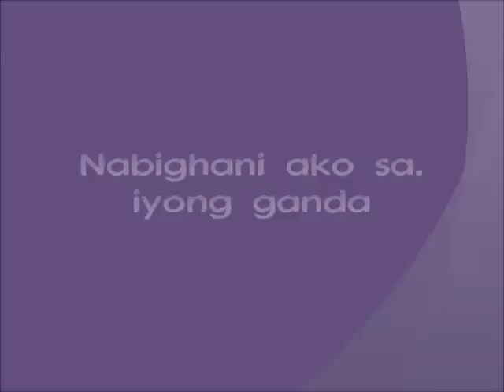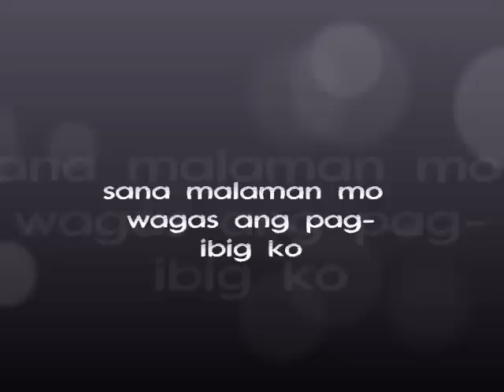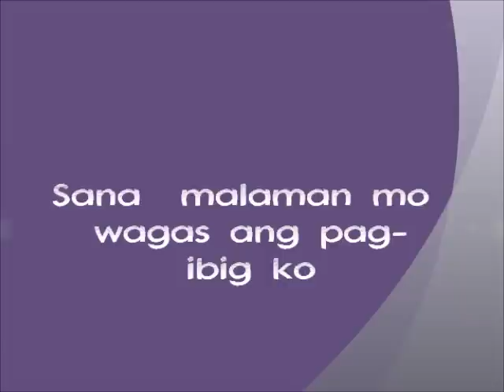pag ibig ng iris